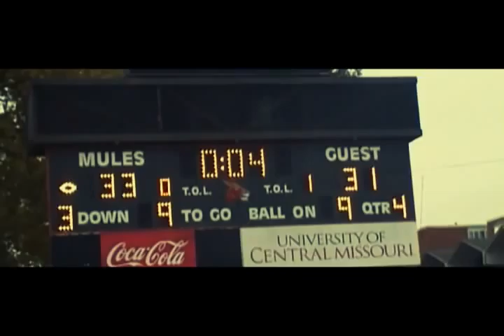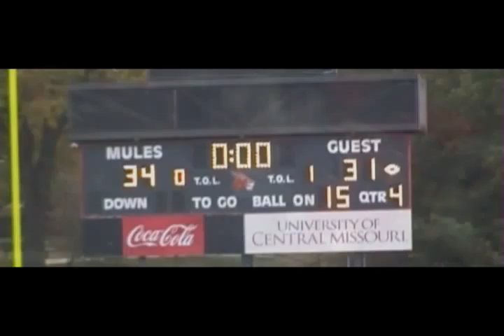Mo-Sports - Mules Football vs UNO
C-TV's show, Mo-Sports, features the Mules football game against Nebraska-Omaha with game highlights and interviews. The show is produced by UCM students at the campus TV station, C-TV.